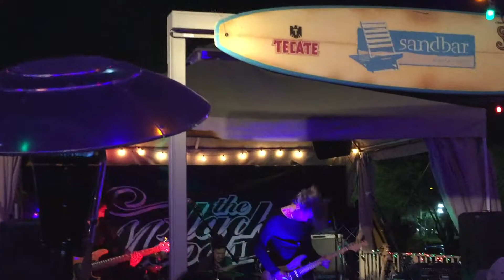The Black Moods - I can't Sleep at Night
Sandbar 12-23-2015